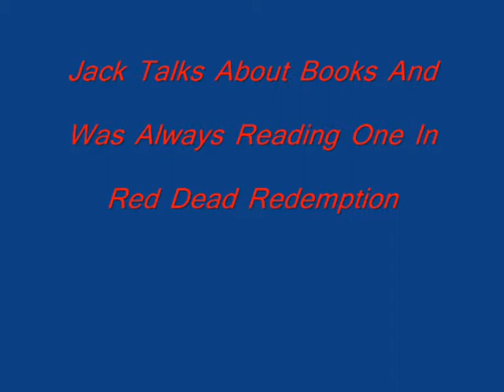GTA 5 Red Dead Easter Egg